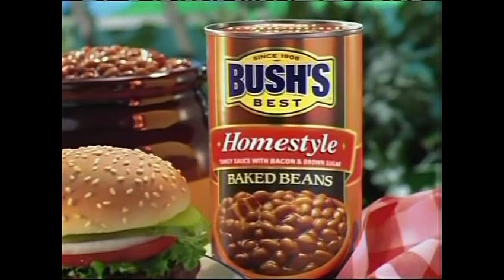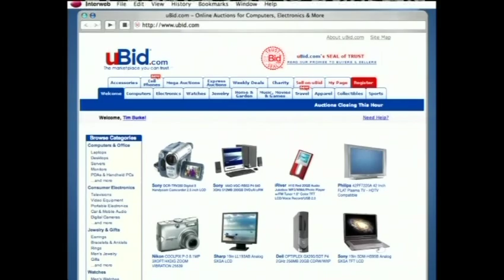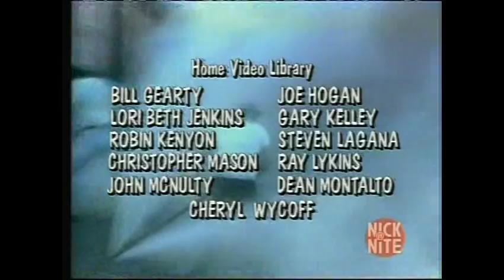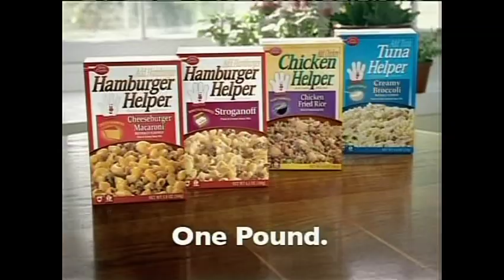AMERICANS FUNNIEST HOME VIDEOS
This aired in the 2000s but its old episodes of afv

If you would like to help support my YouTube channel please click here. Thanks!
It would be very much appreciated!